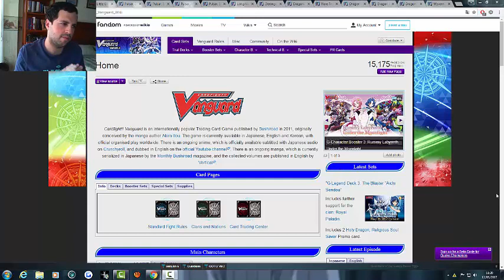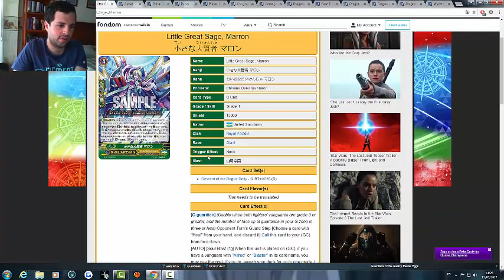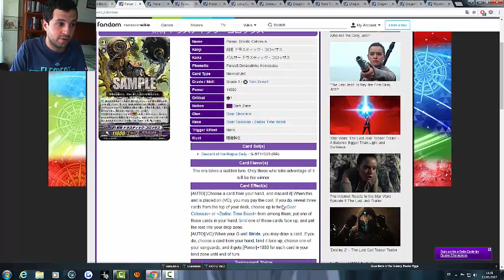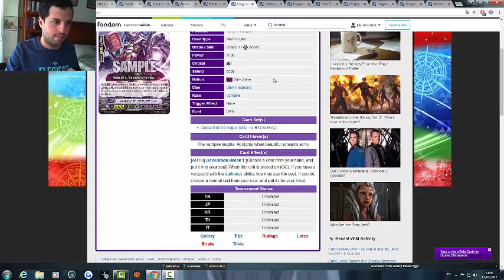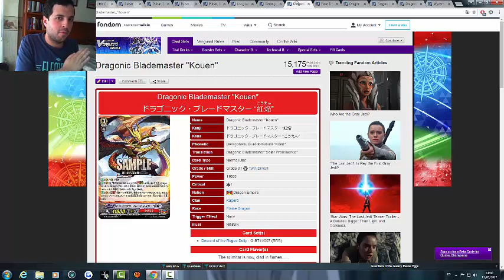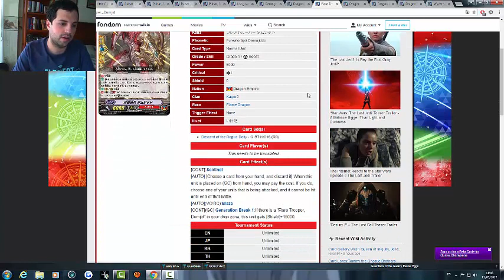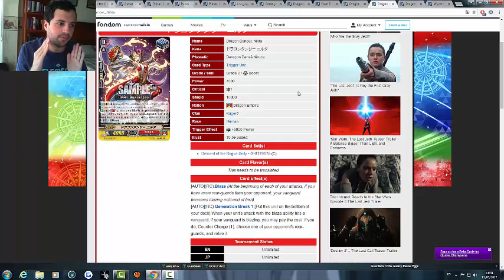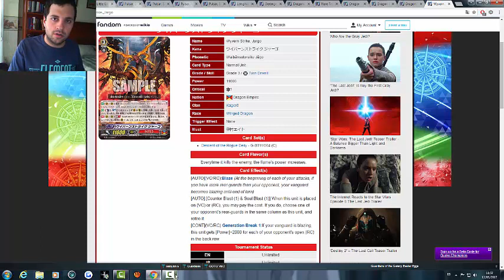Novedades: Gbt11 Kagero, gear y otros.